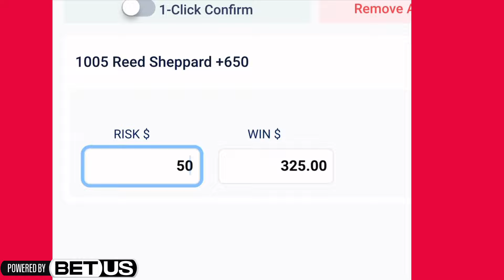The Houston Rockets Are SHOCKING The NBA…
The Houston Rockets Struck Gold With Reed Sheppard.. NOBODY IS READY..